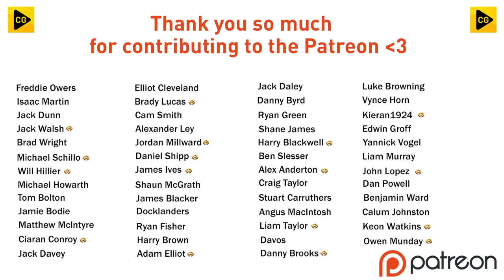RASHFORD SCREAMER!! FIFA 22 | Nottingham Forest Career Mode S4 Ep9